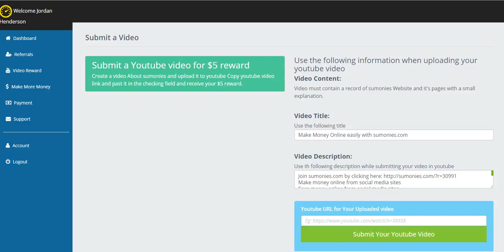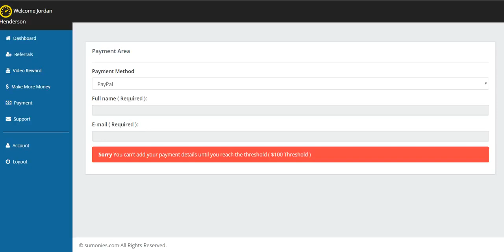Make Money Online easily with sumonies.com